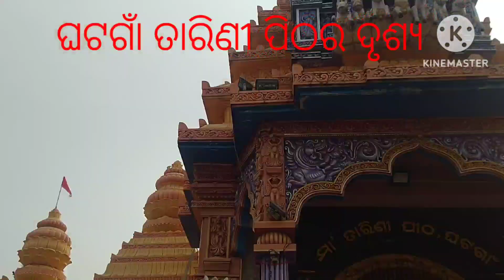Tarin ghata gaa vidio